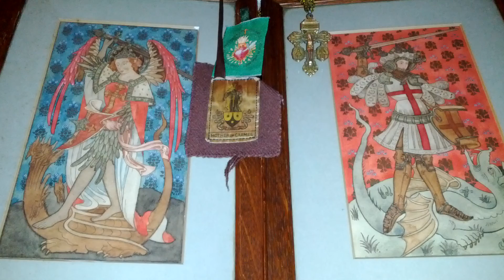Holy Rosary 13: St. George & St. Michael the Archangel - 81 Holy Rosary Novena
Now war arose in heaven, Michael and his angels fighting against the dragon; and the dragon and his angels fought, but they were defeated and there was no longer any place for them in heaven. And the great dragon was thrown down, that ancient serpent, who is called the Devil and Satan, the deceiver of the whole world -- he was thrown down to the earth, and his angels were thrown down with him." Revelation 12:7-9

Let us shout out the war cry, "St. George & St. Michael!"